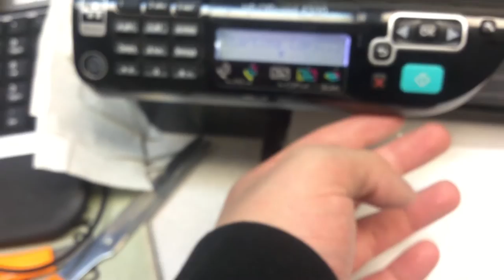jax car wash